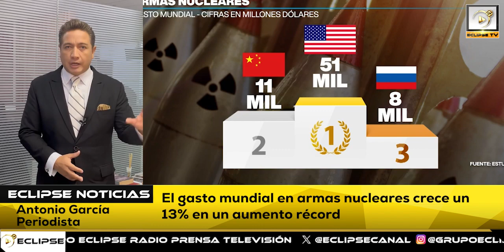📡🔴ENVIVO VIA STREAMING “EL EPICENTRO DE LAS NOTICIAS” con AntonioGarcía📲📺🖥️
Noticiero del 19 de Junio del 2024 con Antonio García